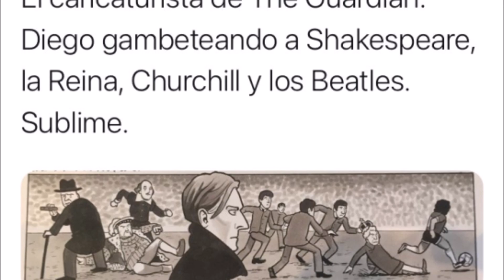Asspera - La Mano de Dios (cover Rodrigo)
Metal Argento Bizarro